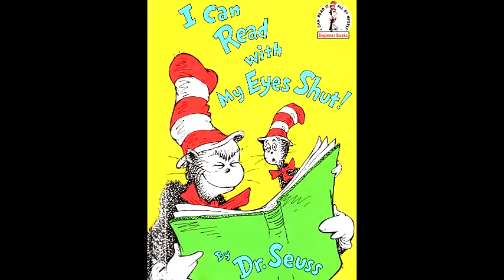World Book Day 2016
Firth Park Academy celebrates World Book Day 3rd March 2016.

Music credit.
Nicolai Heidlas Music
Maybe Tomorrow - Upbeat Jazz Background Music